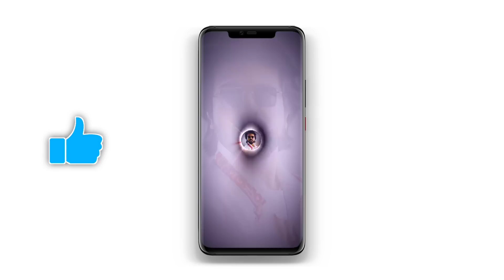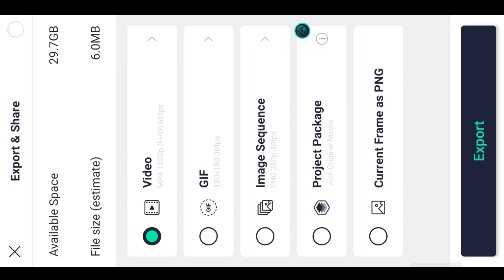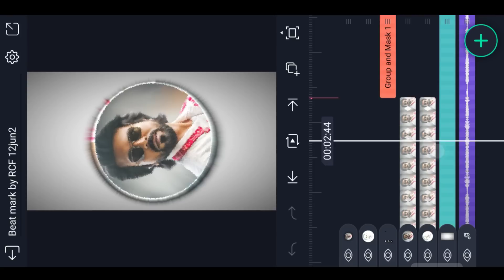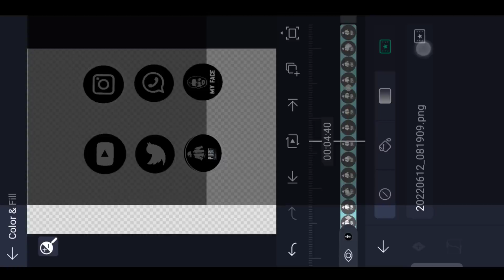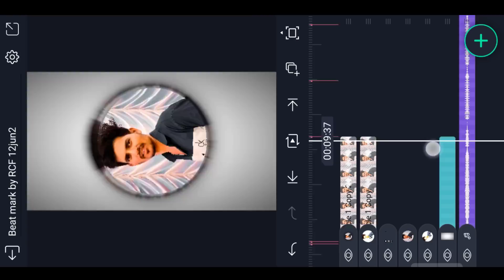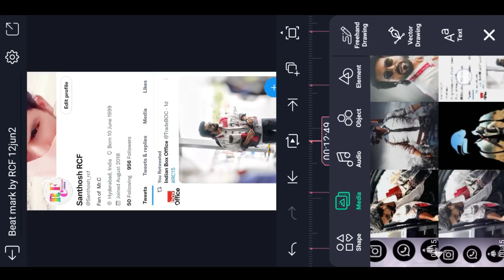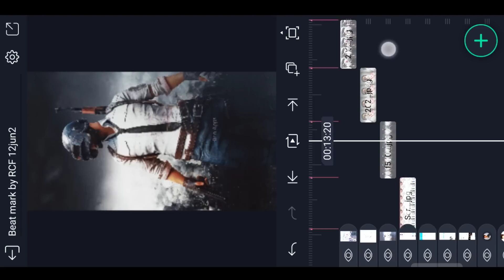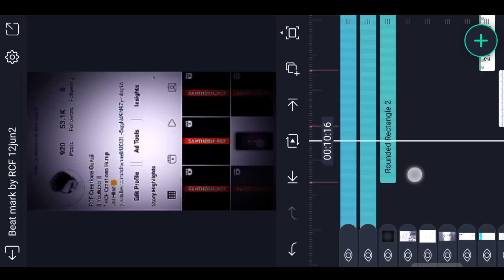Instag Trending Social media profile DP Video Editing in Alight motion Trending video editing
Please contact.